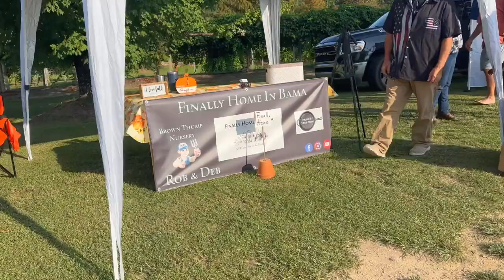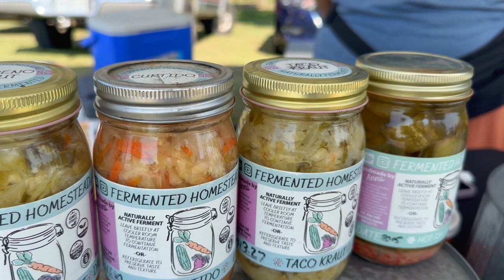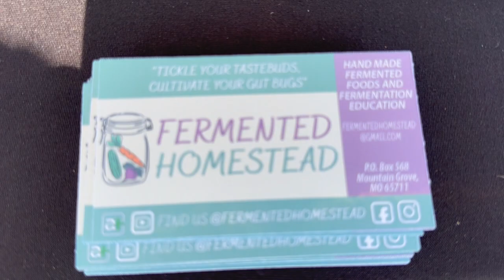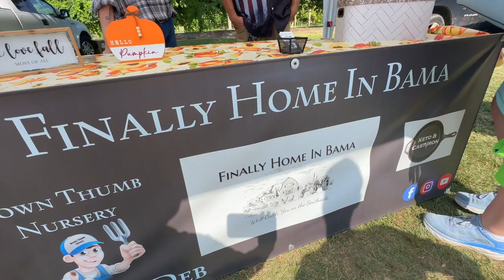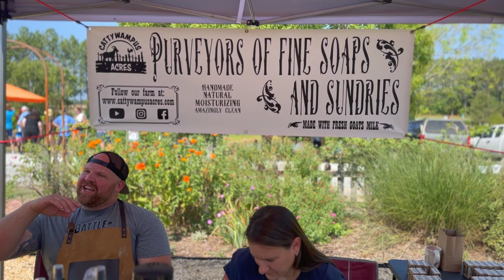Highlights of the Petals from the Past Event